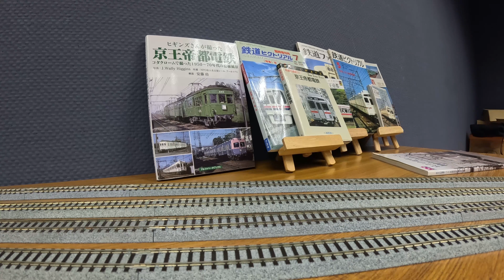Hoscale【第九回】【雪奈會】【卓上レイアウト上段】【定点撮影】【GoPro】【4K】part 9 003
雪奈會(せつなかい)とは

主にHOゲージ(16番)とNゲージのレイアウトを展示した体験型展示会です。
自分の車両を走らせることも可能です。
ご友人や同僚をお誘いの上、お気軽にご来場ください。初心者でも大歓迎です。

開催日時・場所等は、雪奈會チャンネルのコミュニティか、以下Twitterの固定ツイートに載ってます。

What is Setsunakai?

This is a hands-on exhibition that mainly exhibits the layout of HO gauge (No. 16) and N gauge.
It is also possible to run the vehicle of
Please feel free to invite your friends and colleagues to join us. Even beginners are welcome.

Dates, times, locations, etc. are posted on the Setsunakai channel community or on the following fixed tweets on Twitter.